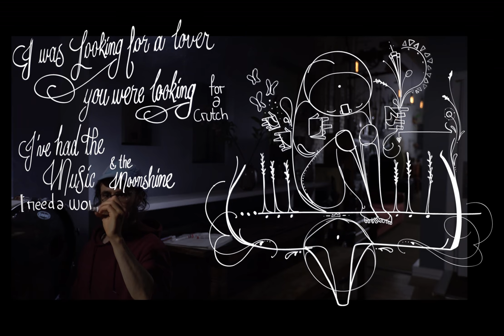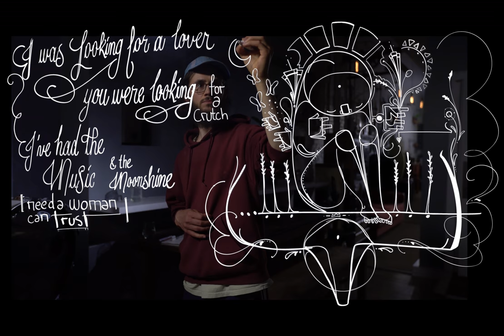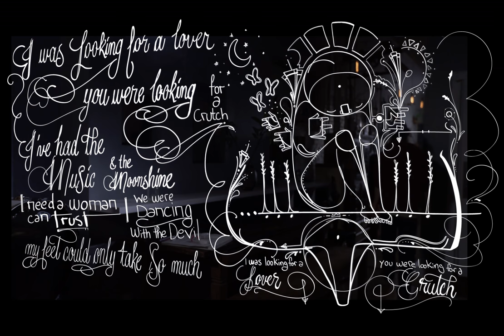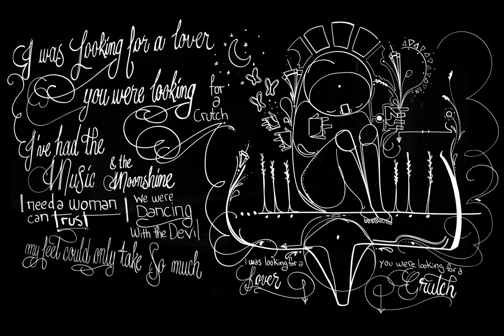The Caption - Crutch (Official Video)